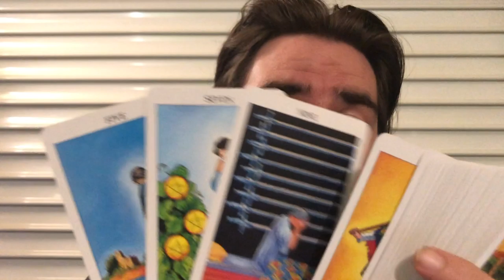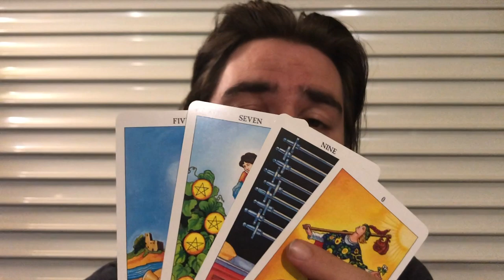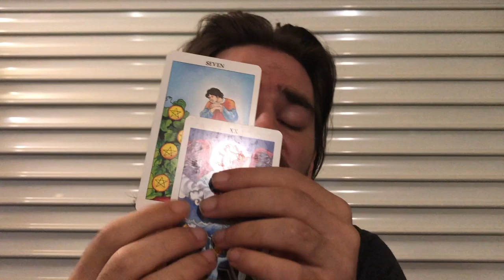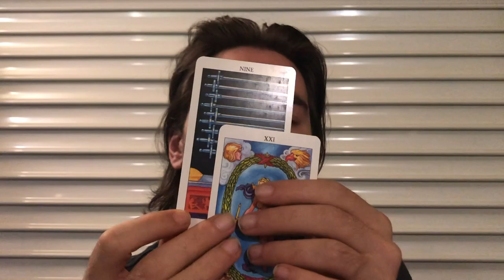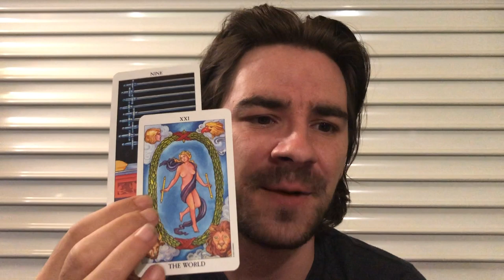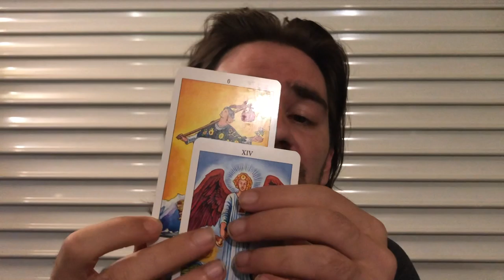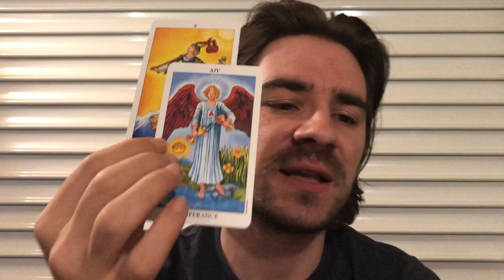LEO! 😍🙌 U THOUGHT U LOST IT, BUT U HAVE A SECOND CHANCE! Leo Tarot Reading September 16-22 2019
LEO! 😍🙌 U THOUGHT U LOST IT, BUT U HAVE A SECOND CHANCE! Leo Tarot Reading September 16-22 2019 Personal Readings